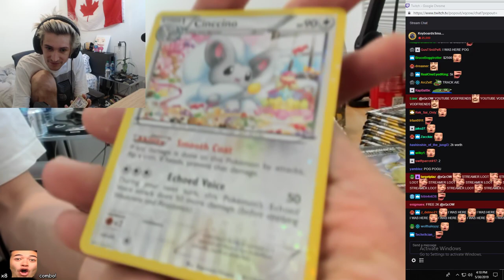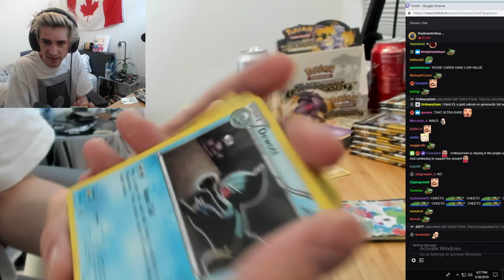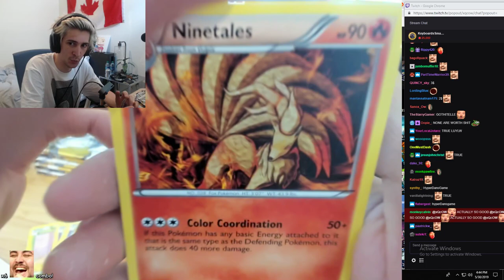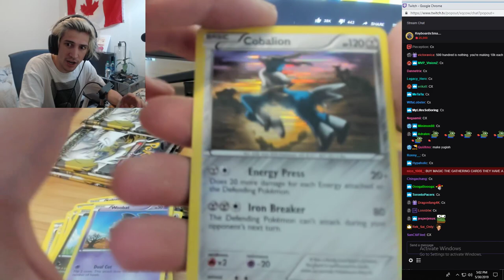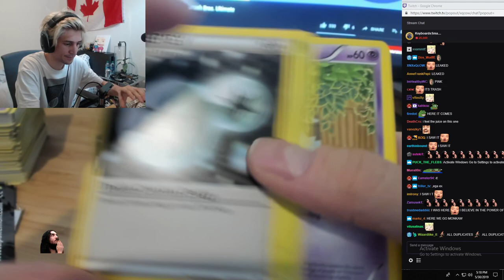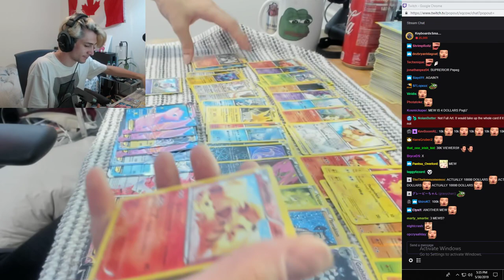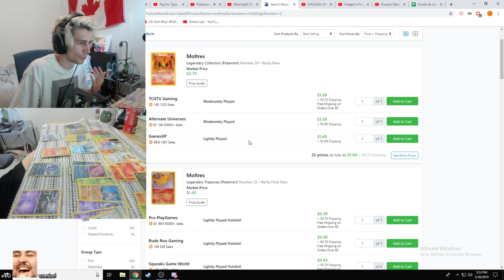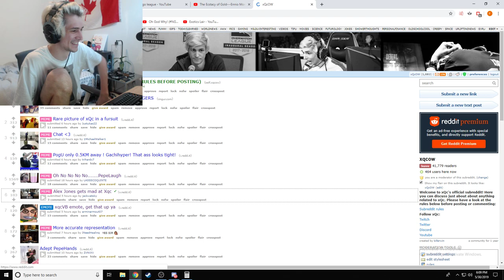[xqc] [2019-06-01] pokemon cards 1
if a content owner wants the video taken down, just comment on the video, i'll be happy to comply